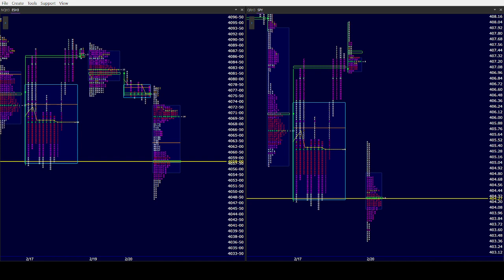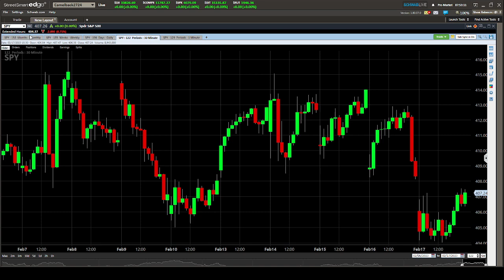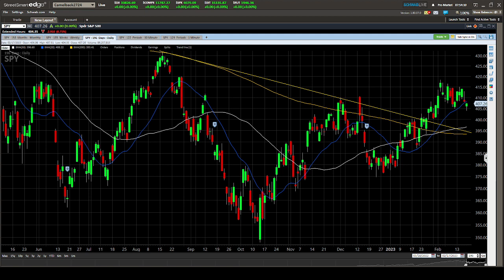ES SPY AM 2/21/23.S&P in a 3 week balance. QQQ & RTY have back to back ISW. Powder Keg needs a spark